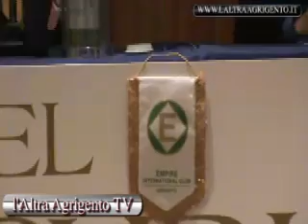Pasquale Hamel racconta la storia della Sicilia